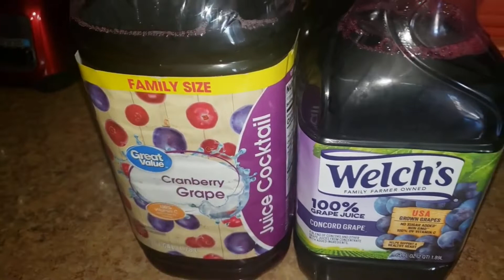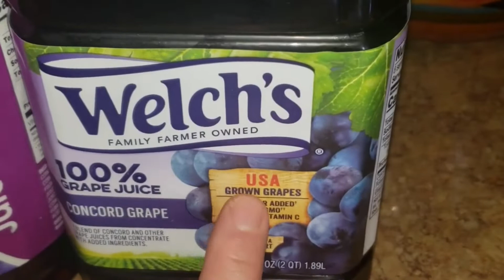Buenísimo Cake Ferrero Rocher! - SinPretextos.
Únete a este canal para acceder a sus beneficios:
INGREDIENTES:
BIZCOCHO
3 huevos yemas y claras
1 taza de café o cantidad necesaria
1 bolsita de harina para brownie de 400g
1 taza de harina para pastel de chocolate.
1/2 de taza de mantequilla o aceite vegetal
ALMIBAR
1 taza de café
1/3 de taza de vino tinto, aquí se utilizó 1/2 taza de jugo de uva.
2 cucharadas de azúcar
CREMA CHANTILLY
1 barra de queso crema
1 taza de azúcar glass o impalpable
1/2 litro de nata para montar
1/2 taza de cajeta o cantidad al gusto.
1 cucharadita de café instantáneo.
COBERTURA DE CHOCOLATE
1 taza de chispas de chocolate
1/4 de taza de nata o leche.
Decoración: chocolates de Ferrero Rocher, nuez picada y las figuritas de chocolate con almendras..
Hornear a 350°F ó 180°C  por 45 minutos o hasta que al introducir un palillo salga seco.
La elaboración se muestra en el vídeo.
GRACIAS POR VISITAR ESTE BLOG Y VER EL VÍDEO